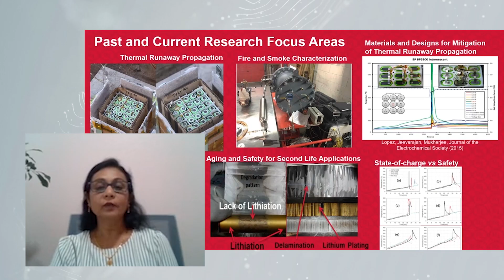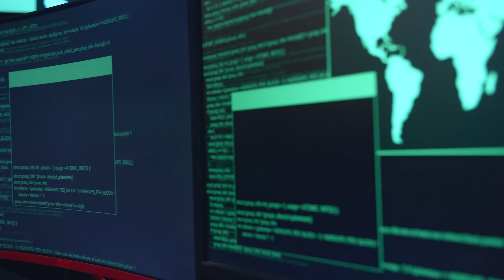The Future of Safety Science Trailer 1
If you enjoyed this webinar, then you'll love exploring the fascinating world of The Future of Safety Science. Learn more about Underwriters Laboratories and how we strive to further our mission of making the world a safer place.